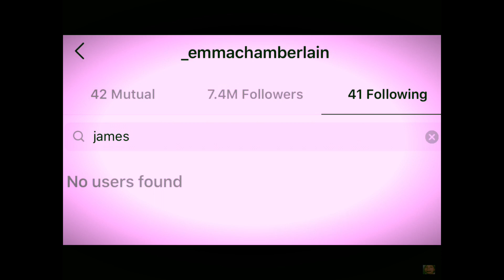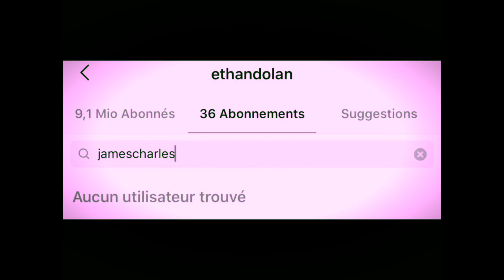The Sister Squad is OFFICIALLY OVER😭😭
Will I miss the sister squad. OFC💗😭

But will I binge watch all of their vids today. HECK YEA

But friendships don’t last forever. unfortunately

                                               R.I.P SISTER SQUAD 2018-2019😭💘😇